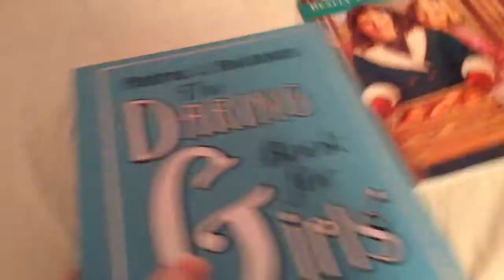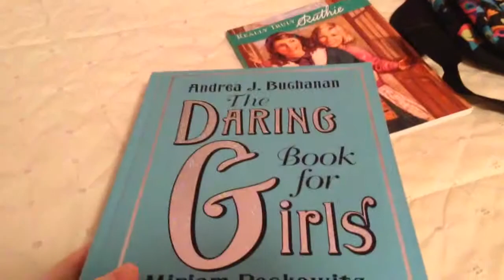The Cutest Haul in the History of Hauls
Owl backpack.
Yeah, random video.